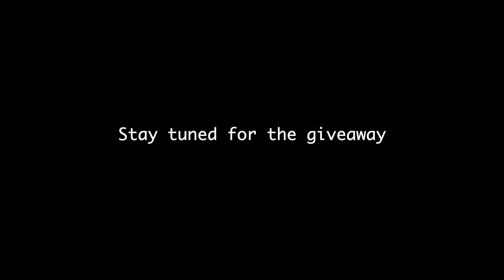This burger is better than In-n-Out...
Second day snowboarding. This burger is literally one of the best burgers I have ever had before! Watch my video next monday and tuesday to see what I will be giving away.